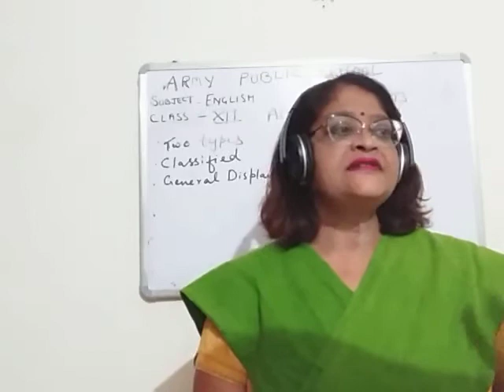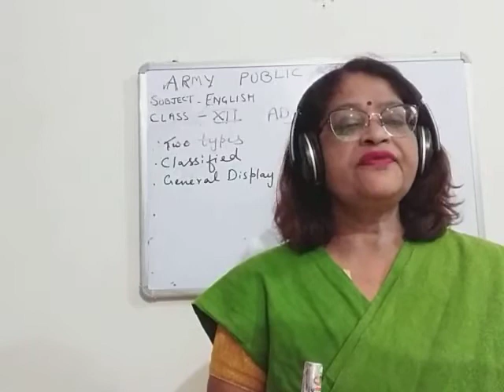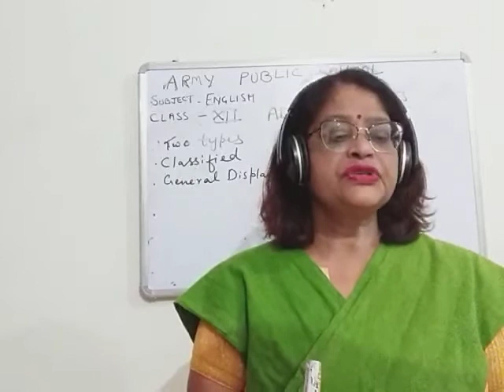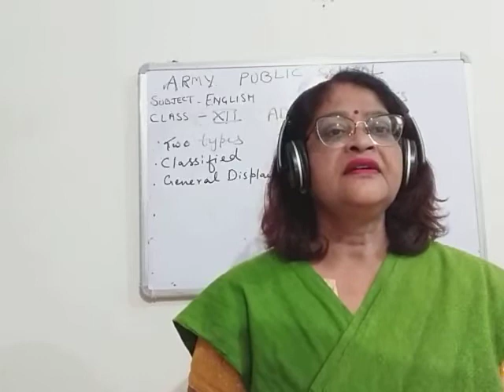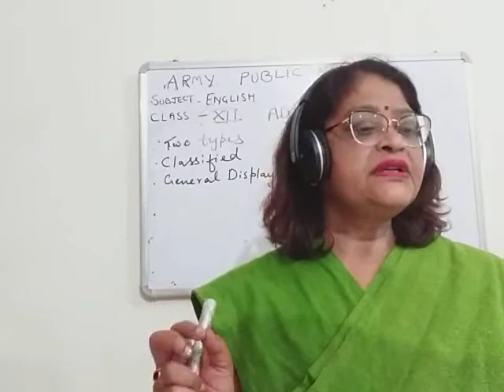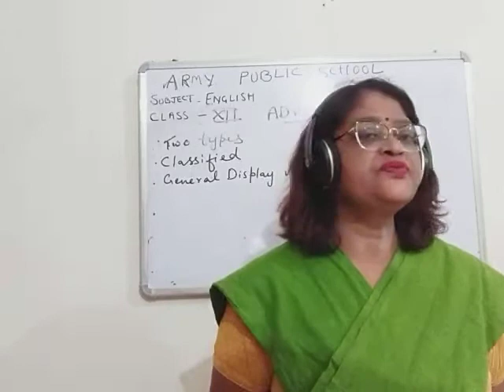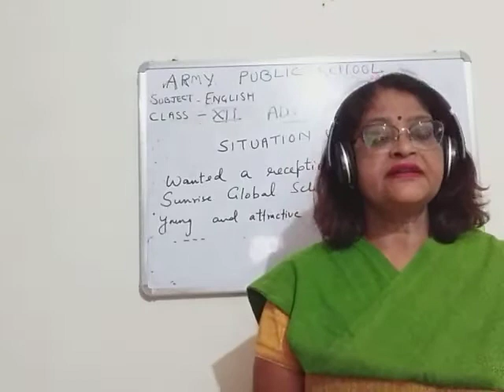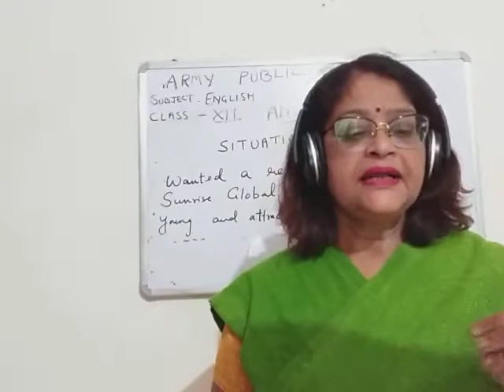CLASS XII ENGLISH 25 07 2020 BY Dr PURNIMA SRIVASTAVA ADVERTISEMENT PART 1